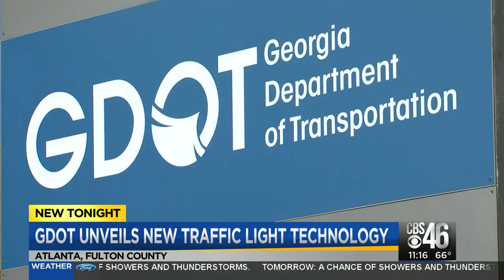Traffic signal that talks to your car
GDOT technology introduced which will allow traffic signals to talk to cars.